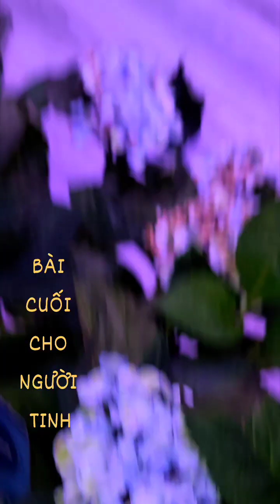BÀI CUỐI CHO NGƯỜI TÌNH . Tiếng hát Raymond Phan 💥🎶🎼🎵🎤🎸❤️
Raymond & Jennifer Xin phép gửi đến quý bạn
Ca khúc:               BÀI CUỐI CHO NGƯỜI TÌNH
✍🏻🎼 Sáng tác:   Nguyễn Vũ
🎤 Trình bày :       Raymond Phan
🎹: Keyboard        An Khang
🥁 Drummer:        Trọng Đại
🇺🇲Loc@ USA:       Bellaire Lounge, Houston
.THANKS...
Ngẫu hứng Nghêu ngao một chút cho Zvui...zui..
Xin cảm ơn cả nhà đã ghé nghe nhé Raymond /Jennifer KHÔNG BIẾT HÁT...Vui là chính... Mong các bạn đừng chọi đá nhé 😀😀😀
(Nếu quý vị nghe bằng Phone, Xin sử dụng tai nghe Earphones để tối ưu được phần âm thanh. Thanks)
Mến chúc các bạn một ngày tràn đầy niềm vui và hạnh phúc. Love you all..